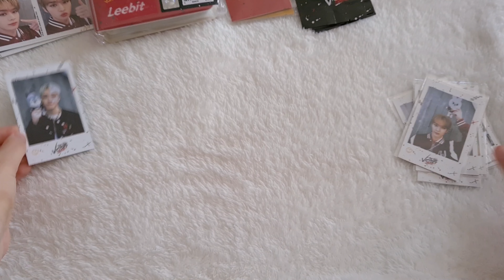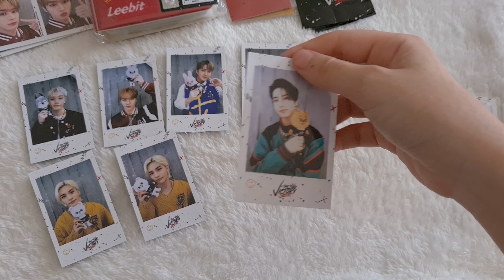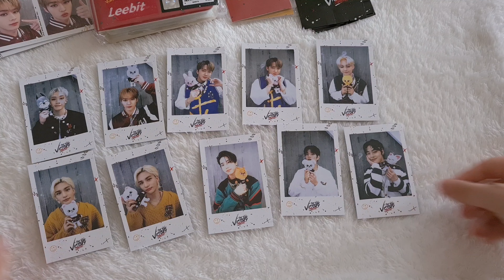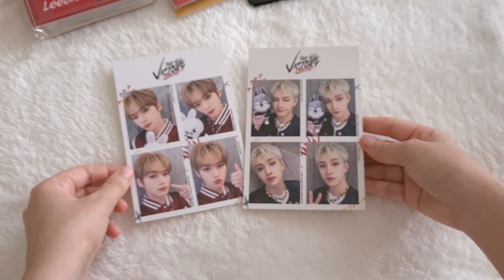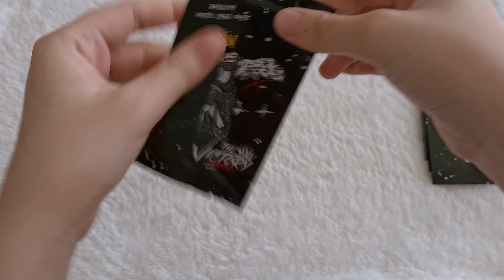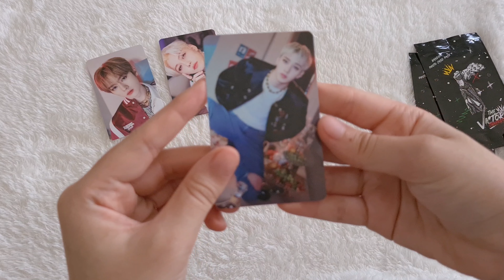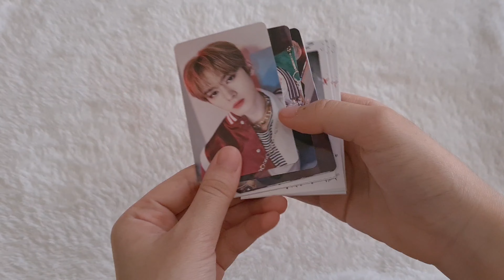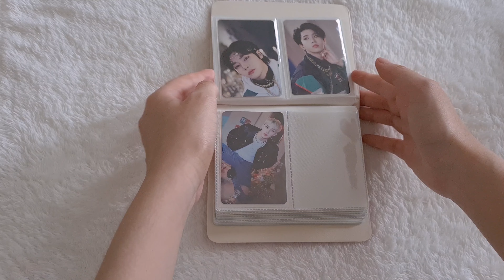[STAY VLOG] 스테이 브이로그 Unboxing Stray Kids x SKZOO The Victory Pop-up Store Merch | Ji Ann's Diary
Stray Kids x SKZOO The Victory Pop-up Store Merch
00:00 Intro
00:35 Polaroid
02:30 4 Cut frame photo
03:25 Keyring Mini Charm
03:33 Photo card Binder book
04:28 Random photocard pack
06:42 Set up binder